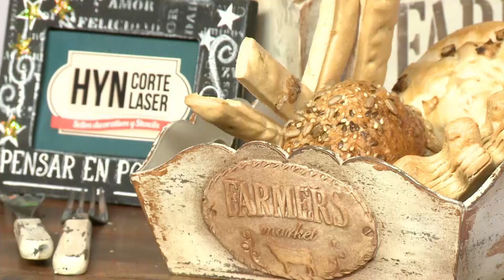Pintura decorativa By Clau de la Torre - TipsHYN en Coloral TV